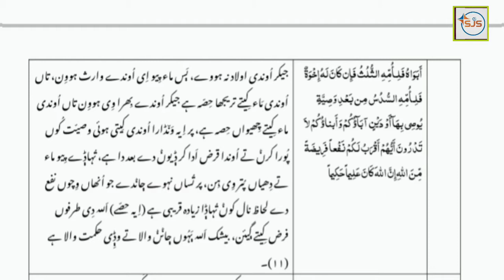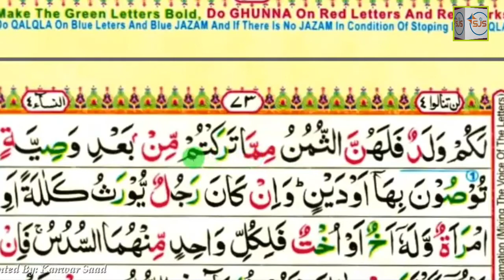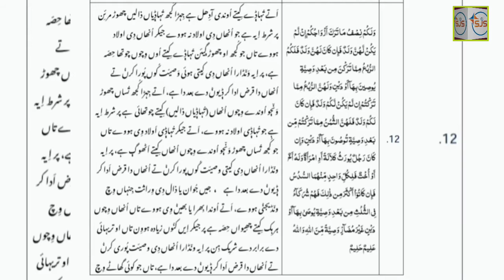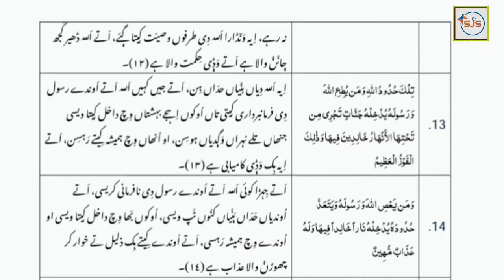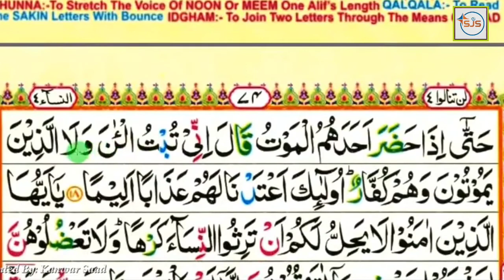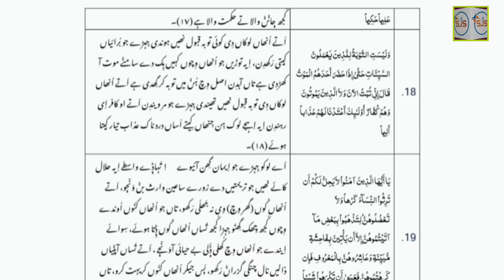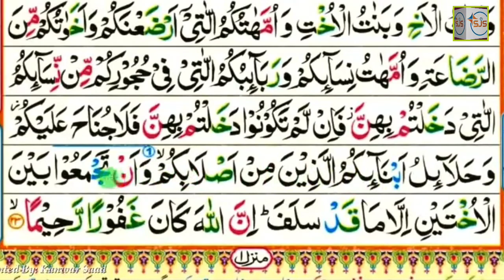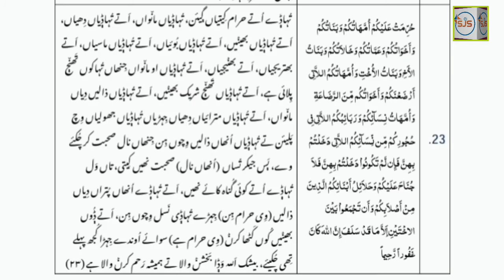Al-Nisa Surah Ayat 1-23 Para#04 Lesson 33 Quran with saraiki translation |Shaban jhullan shaban